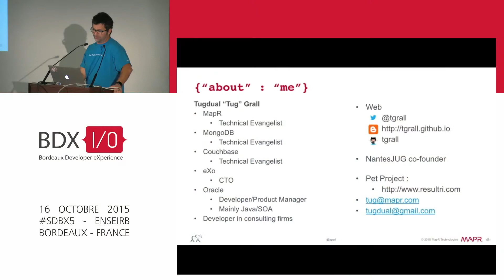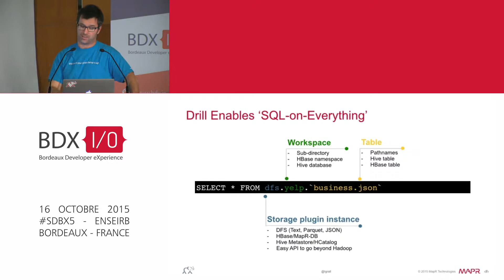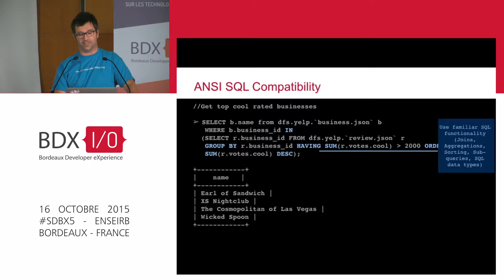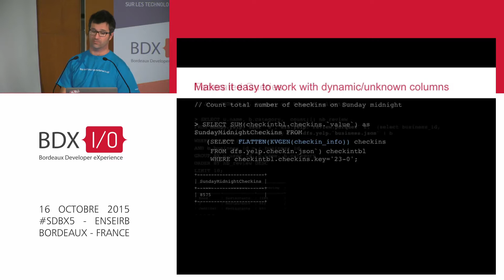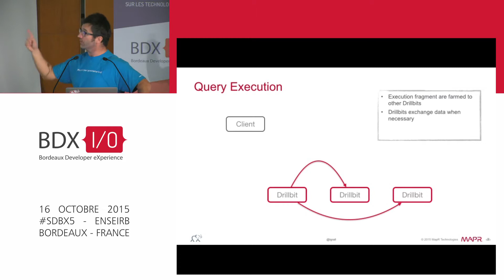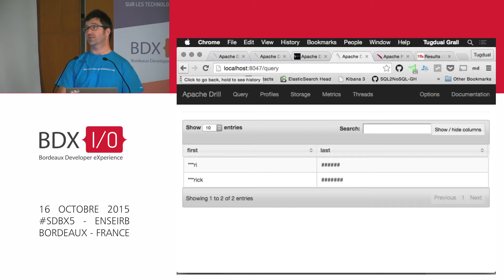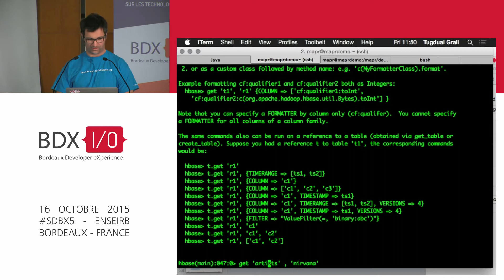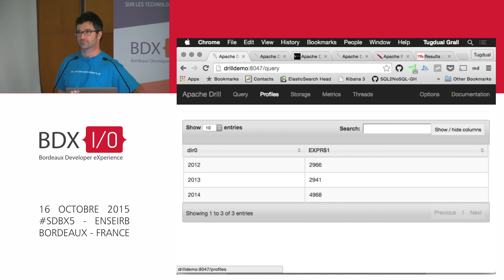BDX I/O 2015 - Apache Drill : SQL pour Hadoop.... et plus (Tugdual Grall)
Speaker: Tugdual Grall (MapR)